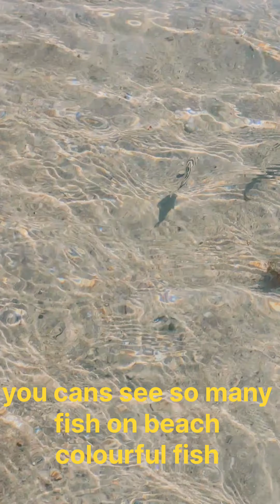Shivrajpur Beach blue flag beach of gujarat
Shivrajpur Beaches is One of the most popular beaches in Gujarat. It is the best location to spend weekend time with family and kids. You can spot their Dolphin and some beautiful birds, depending on luck. After blue flag certification, Shivrajpur beach is now attracting tourists from all around India. The state government is also improving the beach by offering various facilities around.

The Gujarat Ecology Commission has developed the Shivrajpur beach, under the guidance and supervision of the Forest & Environment Department.

The beach management has introduced water sports, food, and shopping areas for the visitors. Be careful while, venturing into the water as there is no rescue team available.